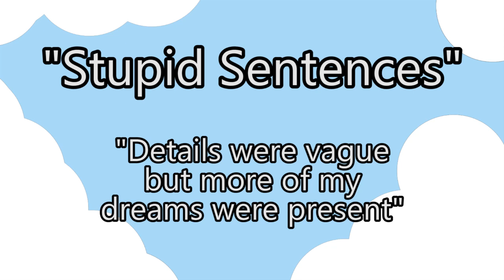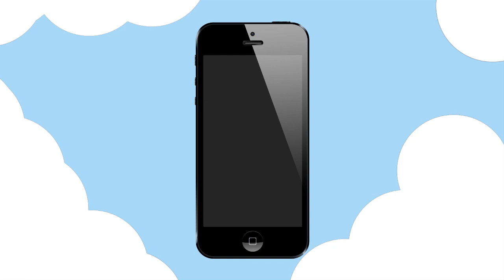Learn as I Learn: Lucid Dreaming - Part 5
Only took 8 months :P